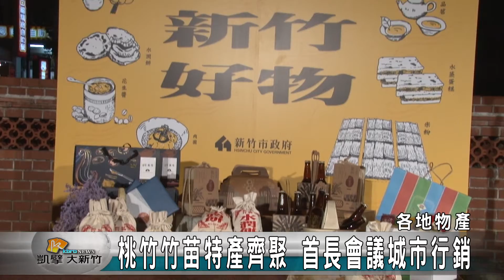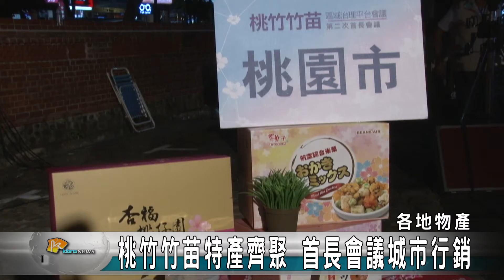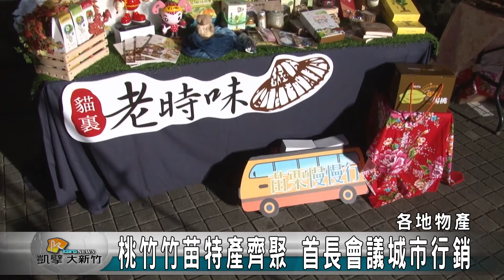20170623N 桃竹竹苗特產齊聚 首長會議城市行銷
區域治理平台當台上在進行首長會議時，台下也有一系列四縣市的特色物產登場，其中新竹市以水潤餅，米粉，以及荔枝啤酒等在地好物吸引大家目光，桃園苗栗則是帶來十大伴手禮，而身為主人的新竹縣也帶來最新鮮的在地農產與環保產品，讓整個首長會議成為各縣市城市行銷的最好舞台。